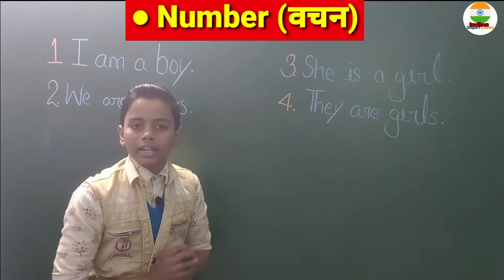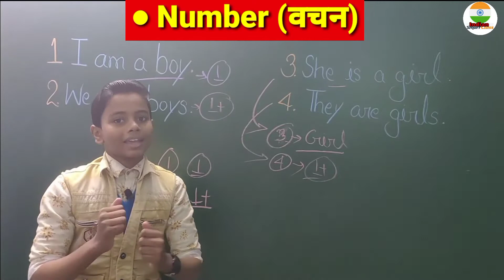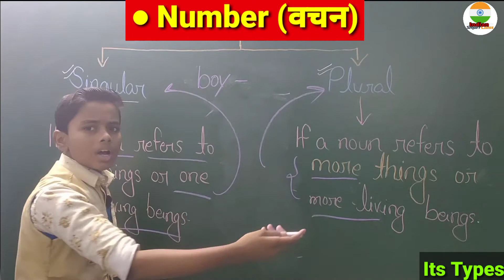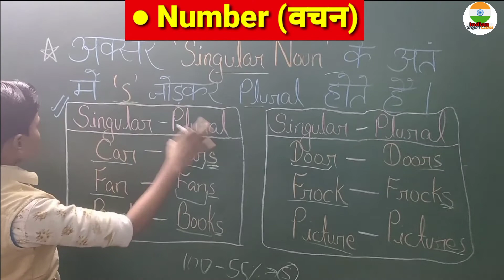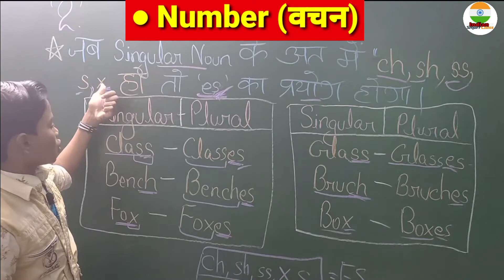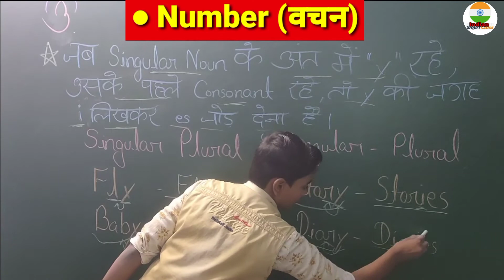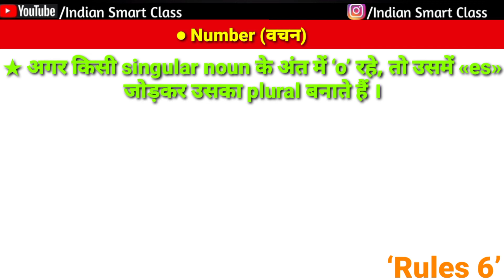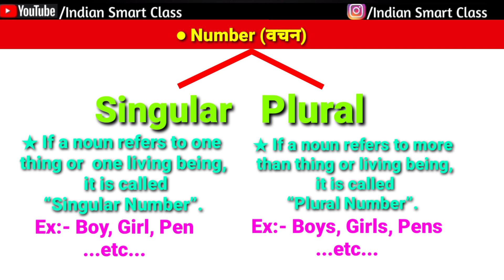Number in English l Kinds of a Number l Number, Types, Singular, Plural, Their Important Rules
Hello Friends,
          We are discussing about Number & Its Types in English ll About Number, Types, Singular, Plural, Their Important Rules ll

•Full Concept about “Number & Its Types” by Aditya Raj.

∆ Your Queries -

~ Number
~ Types of Number
~ Singular
~ Plural
~ Important Rules
~ Full Chapter of Number & Its Types
~ Full series of Number & Its Rules

.ETC.

00:00 - Introduction about Video.
00:43 - Concept of ‘Number & Its Types’.
03:03 - Types of ‘Number’.
07:39 - Rule No. 1 of Number.
10:23 - Rule No. 2 of Number.
13:40 - Rule No. 3 of Number.
16:20 -  Rule No. 4 of Number.
17:46 - Rule No. 5 of Number.
20:09 - Rule No. 6 of Number.